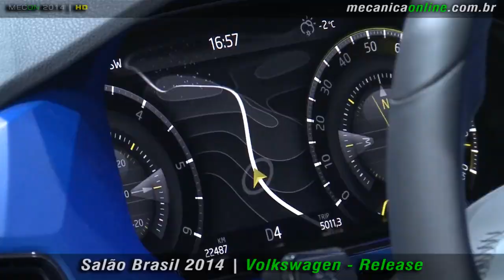Salão 2014 - Volkswagen - Release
Acompanhe a cobertura Mecânica Online® da edição 2014 do Salão Internacional do Automóvel de São Paulo. Lançamentos, tecnologias, inovações e muito mais em dezenas de vídeos para você. Participe. Compartilhe, navegue conosco no Salão 2014!